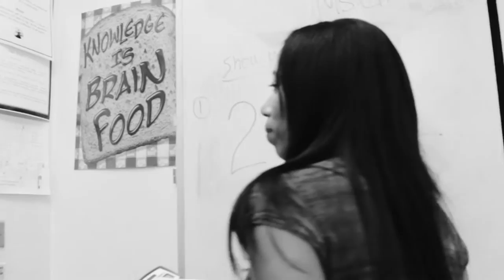Turner Tech's Version of " First Time Cursing " Created By Danisha Cherry & Andren Bien-Aime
Inspired by @woody_thegreat version of this film.